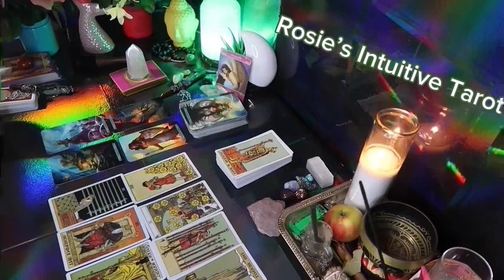GEMINI ❤️SOMEONE THINKS YOU’RE IRRESISTIBLE 😍 THEY HOPE YOU GIVE THEM ANOTHER CHANCE ❤️‍🔥🔥🔥🔥